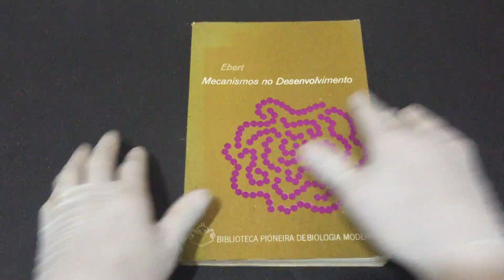IMG 9322Cultura do Feijão